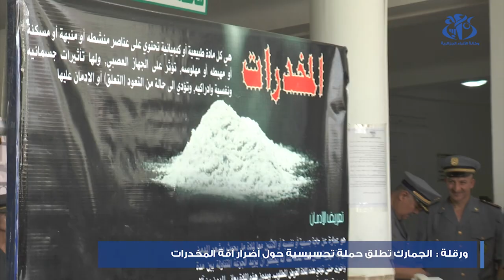ورقلة : حجز أكثر من 4 أطنان من الكيف المعالج خلال الثلاث سنوات الاخيرة من قبل الجمارك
ورقلة (وأج) - حجزت مختلف الفرق العملياتية للجمارك التابعة لإقليم اختصاص المديرية الجهوية للجمارك بورقلة،  أكثر من أربعة (4) أطنان من الكيف المعالج و أزيد من 1 مليون قرصا من المؤثرات العقلية خلال الثلاث سنوات الاخيرة، حسبما استفيد من مصالح ذات الهيئة، على هامش يوم دراسي نظم بمناسبة إحياء اليوم العالمي لمكافحة المخدرات و المؤثرات العقلية.